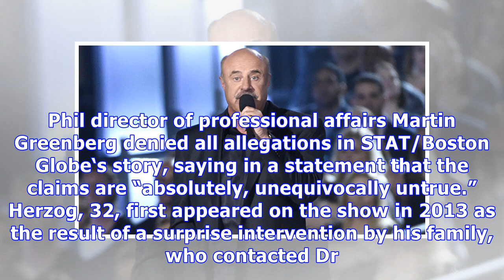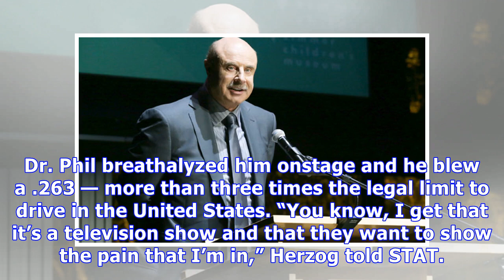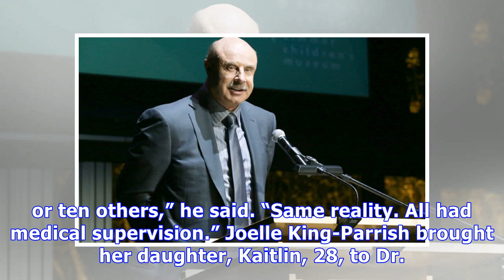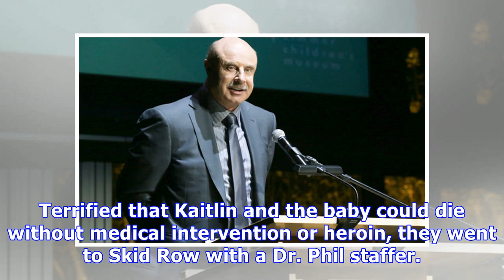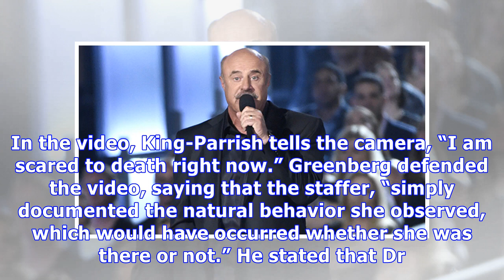‘Dr. Phil’ Show Accused Of Offering Alcohol & Drugs To Addicts Seeking Help On Program